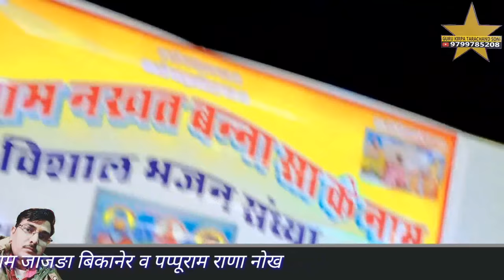|भभूताशिद्ध दादे री जन्म कथा|गायक भीखाराम जाजड़ा Bhabhuta sid janm katha Bhikharam jajra नोख जागरण